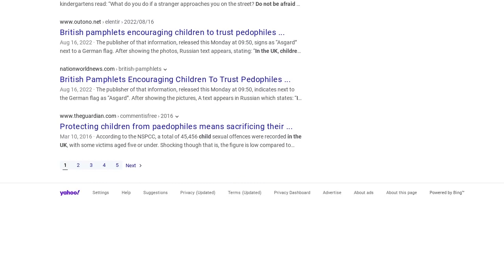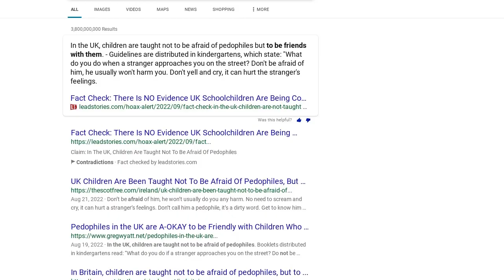Fact Check: There Is NO Evidence UK Schoolchildren Are Being Coached To Befriend Pedophiles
Are these posts proof that British elementary school students and kindergarteners are being taught to tolerate sexual abuse? No, that's not true: There's no evidence to authenticate pictures of a brochure about strangers who approach, with the brochure saying, "do not call him a pedophile." Posts about the brochure first appeared on a Russian social media platform, citing an un-named Russian traveler as a witness and providing no corroboration. In another case, a post cites a witness with inconsistent identifying information. The English-language leaflet depicted contains the kind of unprofessional grammatical errors that would be rare in a leaflet prepared for and by schools or social agencies. In posts making the claim, the location of the purported distribution of the leaflet shifts from the UK to "the US and Britain" and then even further to "any country" that predominantly speaks English. Lead Stories found no credible reports to confirm that such leaflets have ever been distributed to schoolchildren, an event that would be newsworthy in any context.